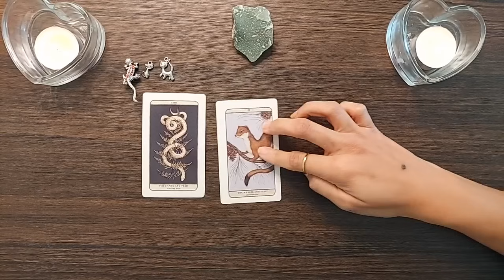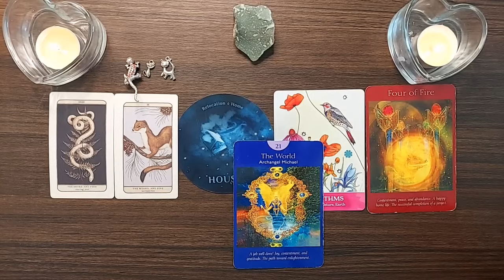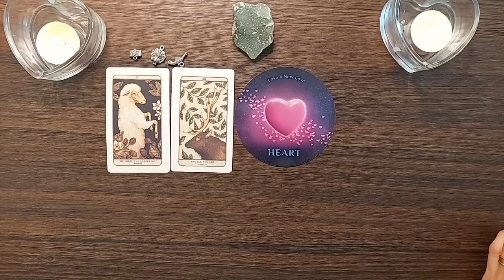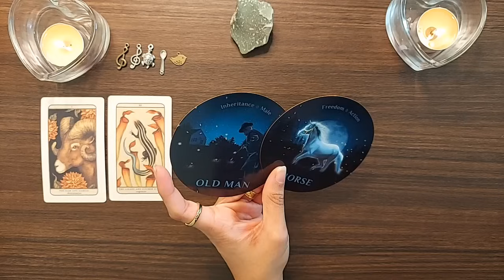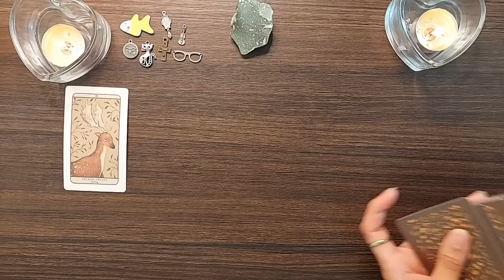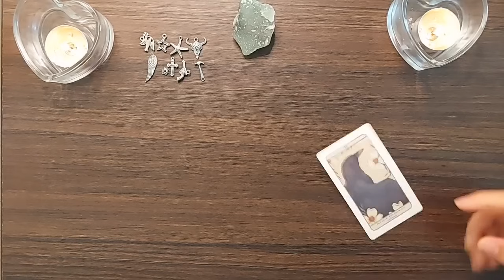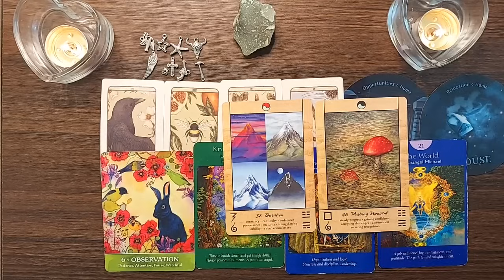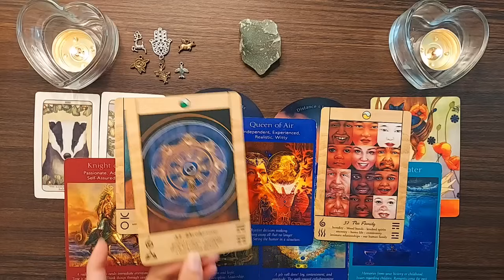POSITIVE CHANGES AND SURPRISES COMING ✨️ PICK A CARD🍫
Time stamps 🕛

Intro : 0:00

Orange : 0:53

Pink : 25:44

Blue : 44:16

Brown : 59:20

Gold : 1:15:31

Red : 1:32:18

Decks used in this reading:

Woodland Wardens

Secrets of mystic grove

Coffee cup oracle

Angel tarot

Tao oracle